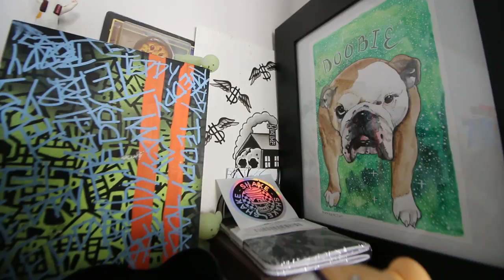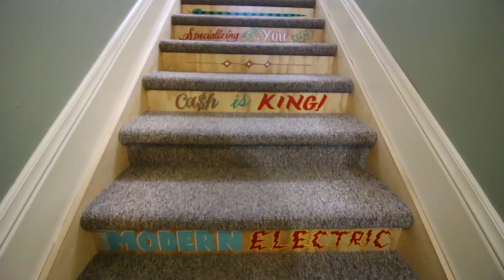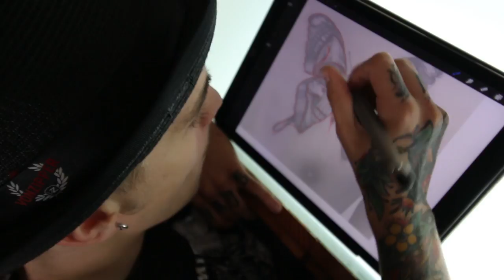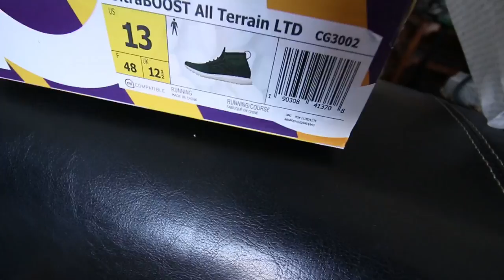The most comfortable BOOST yet?! + 200 pounds of honey!